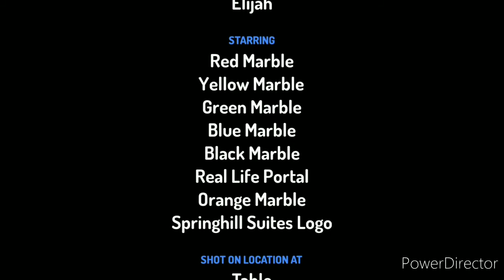New Marble Show: Crazy Real World Adventures!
Blue And Green Goes To The Real World. But Can They Survive In There?